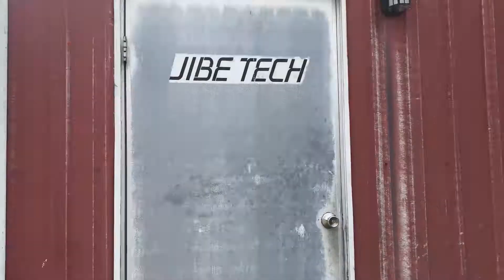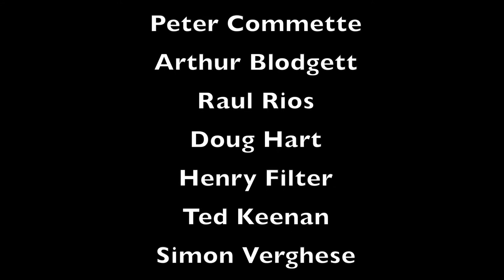Inside the Doors of Jibe Tech - Snipe Builder in Rhode Island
Fun video. Watch to the end.  Getting charter boats ready for the 2018 Snipe Women's World Championship in Newport, Rhode Island, USA.  US Snipe Builder, Andy Pimental, Charlie Bess, and Kathleen Tocke busy at Jibe Tech.